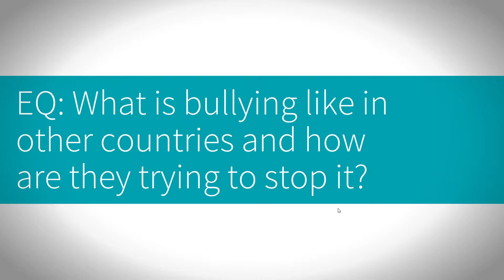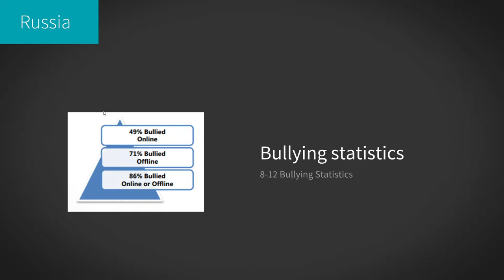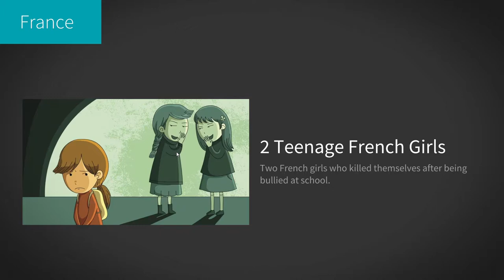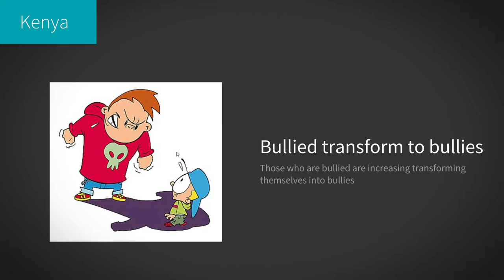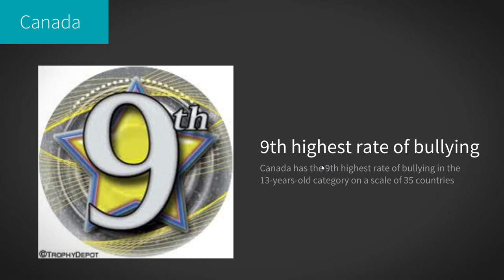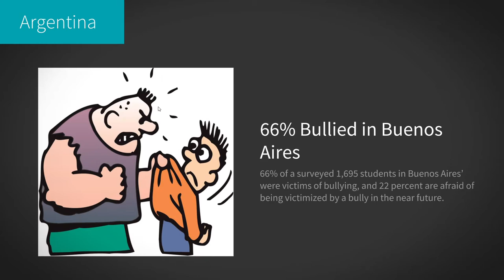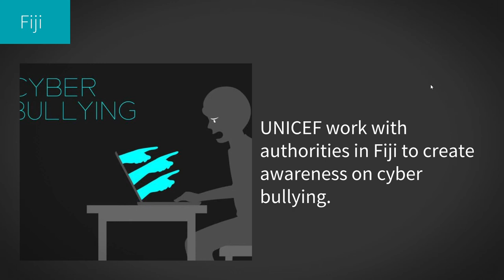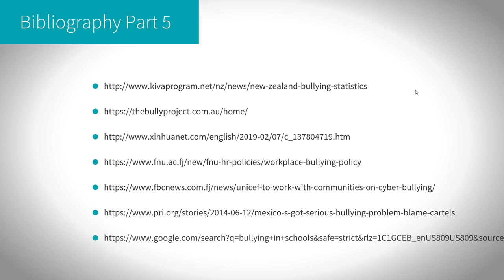Bullying In Different Countries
This video is all about bullying in many countries and I hope you guys understand how serious bullying is and how to stop it.

The bully gets really serious and rude to the victim and in some cases, deaths were reported just watch out.

P.S. if you are a follower of my chess videos, all chess videos are going to deleted and re-uploaded with new and better videos.